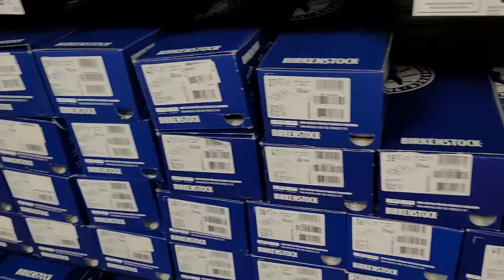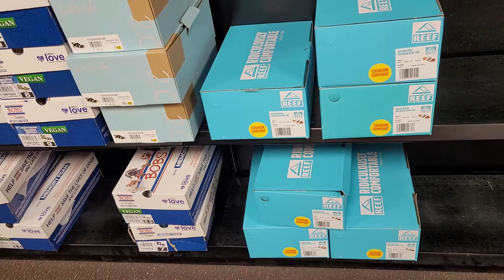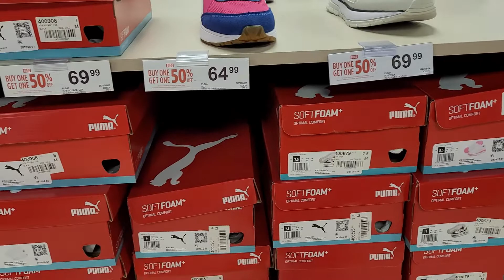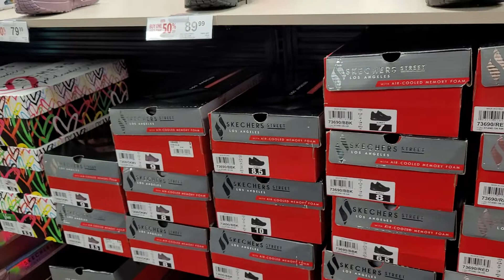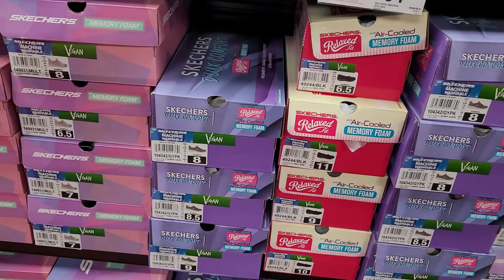shoes window shopping 🛍